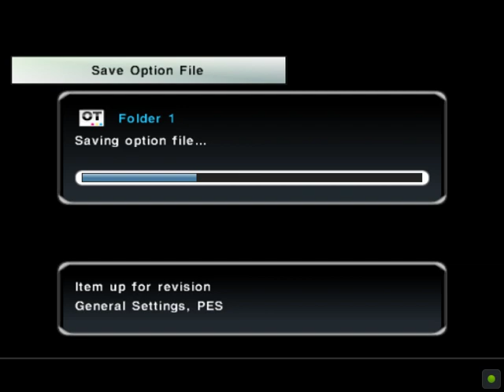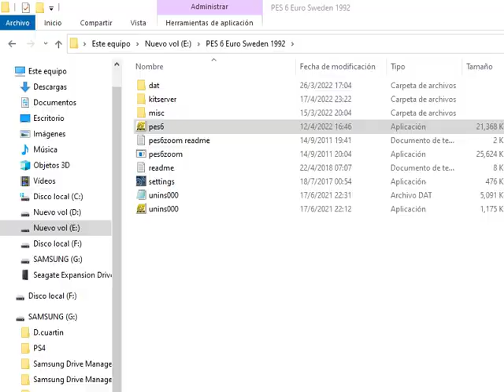Pes 6 African Cup of Nations Senegal 1992. Grupo B (Camerún, Marruecos, Zaire). Africa Ruge